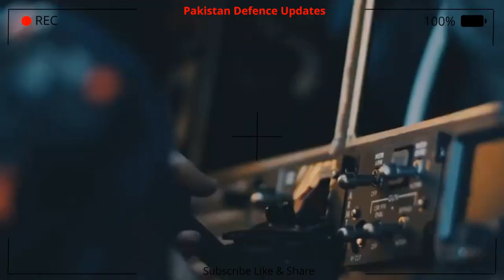Pakistan - Turkey (PAC-TAI) Collaboration for 5th Gen Aircraft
TF-X jet
During an interview with Rana Mubashir-Aaj News, Mr. Temel Kotil, President & CEO TAI said that TF-X is now a “Turkish-Pakistani fighter”. Dr. Rizwan Riaz (AVM) Pro Dir RIC & VP NSTP adds that it is a 5th Gen Fighter Aircraft in which Pakistan & Turkiye are now collaborating.